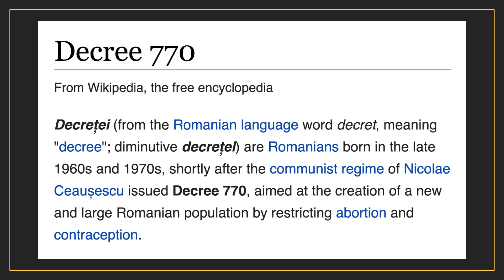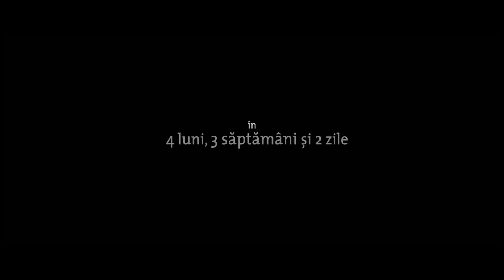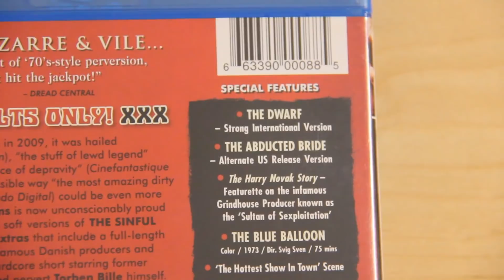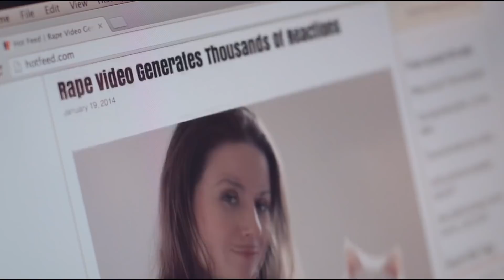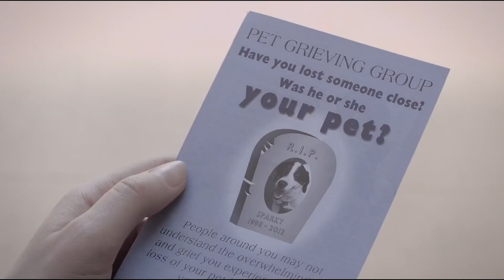The Most DISTURBING Movies | Part 29: Miss Violence, Cat Sick Blues and more…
What's up gangsters! A new "disturbing movies" video where we'll be taking a little trip around the world. Some good stuff, some cheap stuff... Some sad stuff, some mean stuff, we have it all! I really hope you enjoy this new video, I think it came out pretty decent :-)

If you enjoyed this video or my channel in general and would like to support what I do, you could always take a look over

00:00 Intro
01:14 Miss Violence (2013)
05:18 4 Months, 3 Weeks And 2 Days (2007)
09:33 The Sinful Dwarf (1973)
14:05 Cat Sick Blues (2015)
18:04 Bedevilled (2010)
21:10 Outro